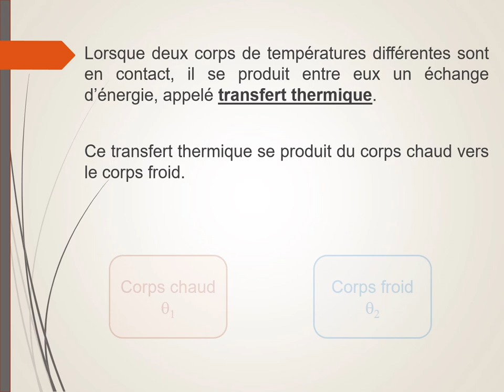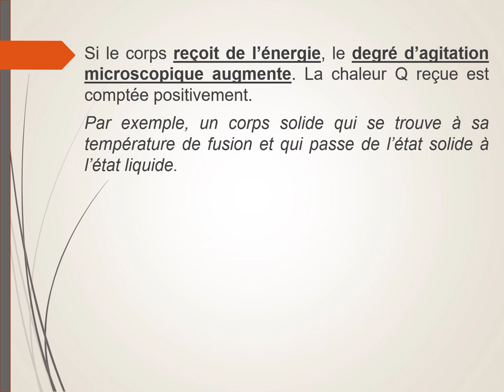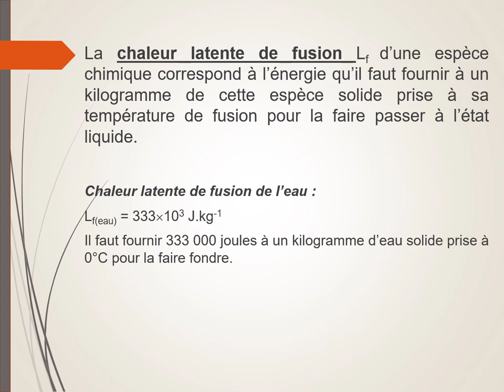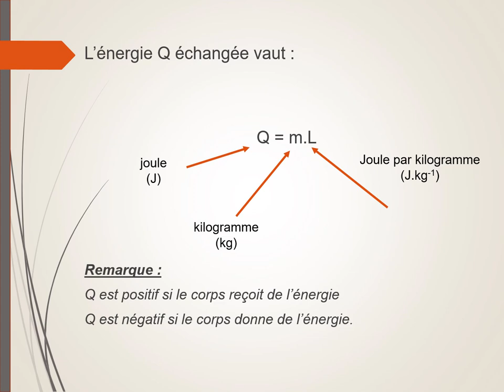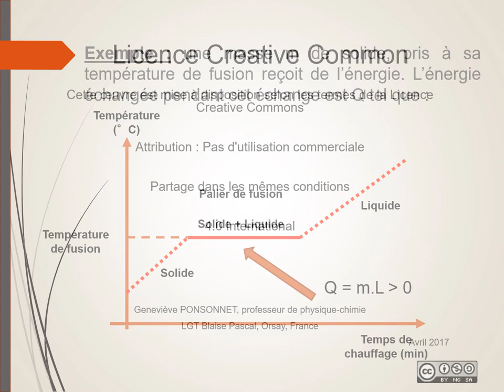Transferts thermiques avec changement d'état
Les transferts thermiques avec changement d'état.
Relation donnant l'expression de la chaleur Q.
Chaleur latente de fusion ou d'ébullition.
Exemples de l'eau (fusion, ébullition).
Signe de Q.